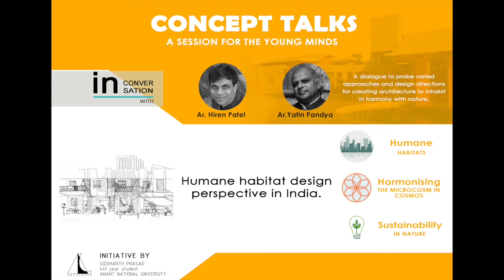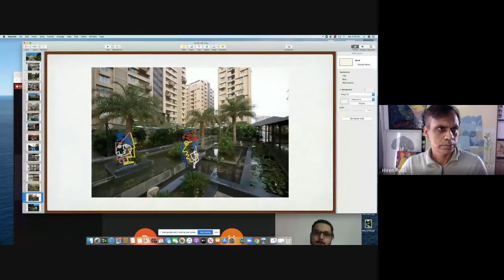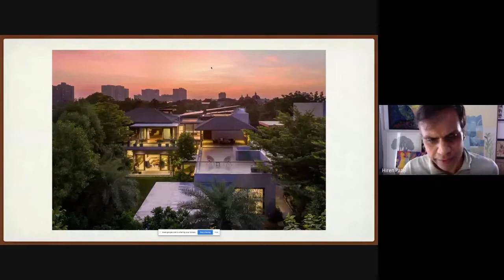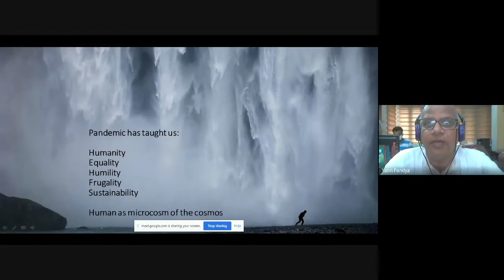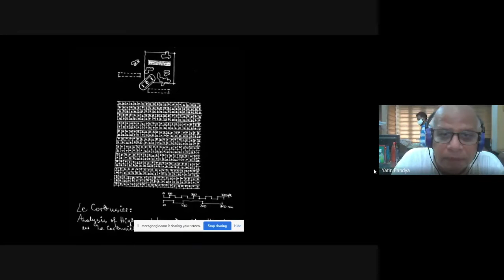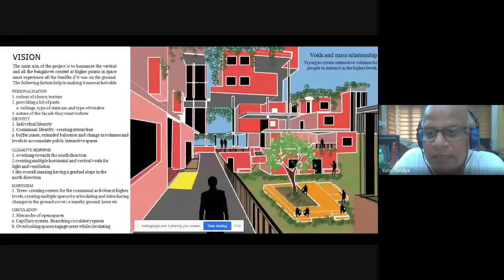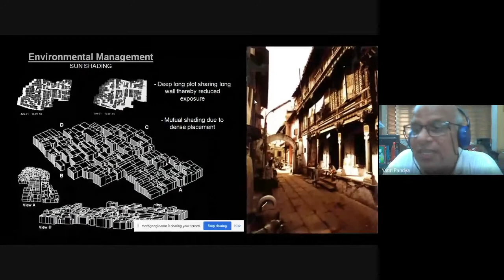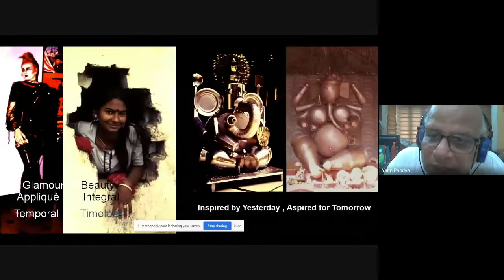SESSION 5.0 | CONCEPT TALKS | Humane Habitat Design Perspective In India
Hello everyone!
I'm glad and thankful as we have completed 4 sessions, so get ready for the SESSION 5.O for the CONCEPT TALK SERIES

This session aims Towards humane and sustainable habitats.

(broad issuing type, open spaces, building bylaws, concern for interactivity and sustainability)

We as humans are an aspect of nature. Our sustenance depends on harmonizing the microcosm with the cosmos. The present context of COVID and Ampham has aptly made us aware of this reality. Humbled by these experiences- as architect how do we create our habitat which is humane and sustainable. The current dialogue is to probe varied approaches and design directions for creating architecture to inhabit in harmony with nature.